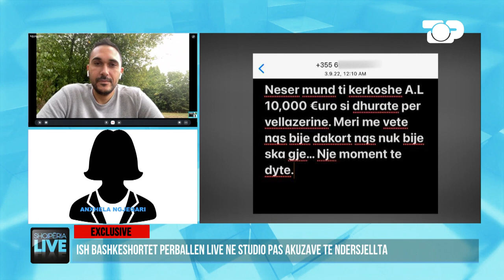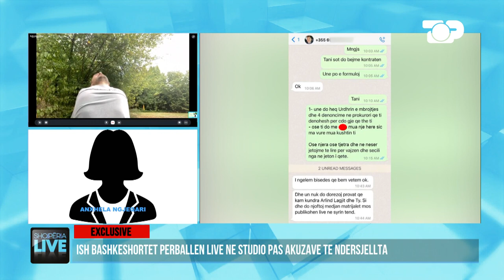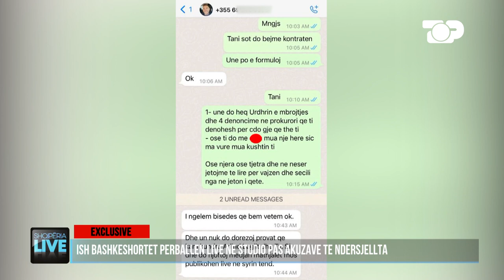"Më rrahu dashnori jot", burri përplaset live me gruan në program - Shqipëria Live 15 Shtator 2022